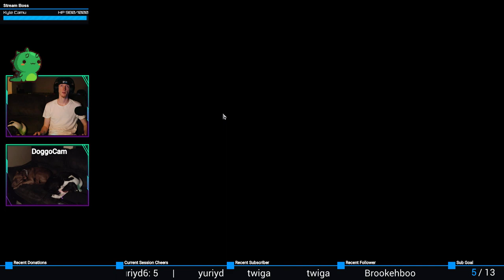FOR SCIENCE! | Divinity: Original Sin 2 – Definitive Edition #88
Because what could go wrong eating poisoned fish?...